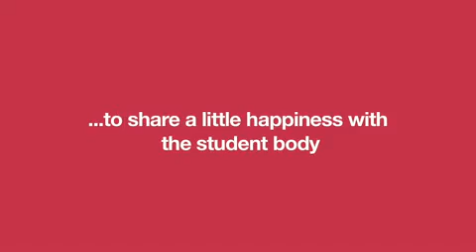Coca-Cola Happiness Machine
awsome coca-cola machine. funny